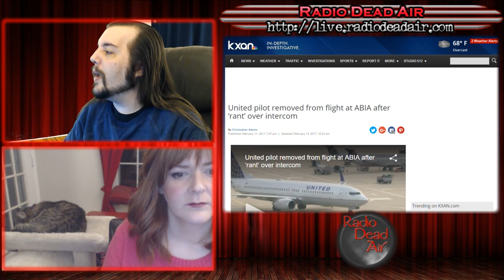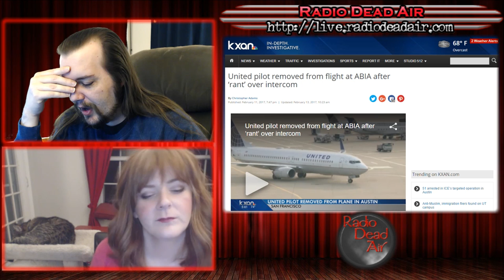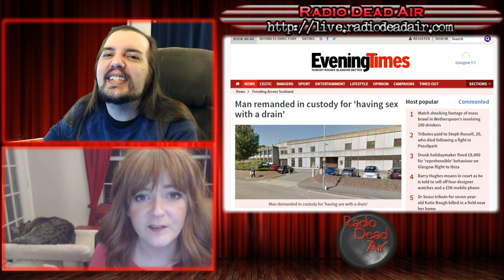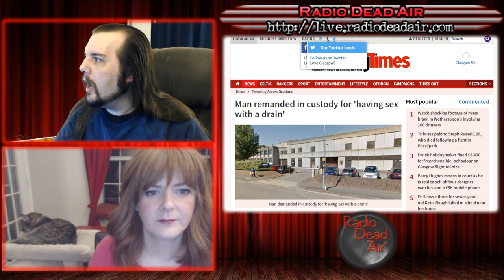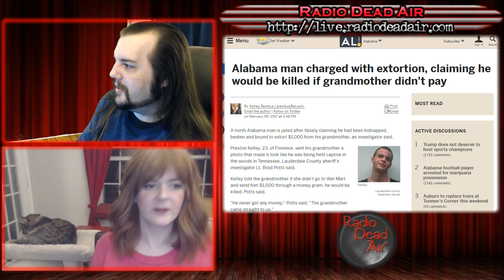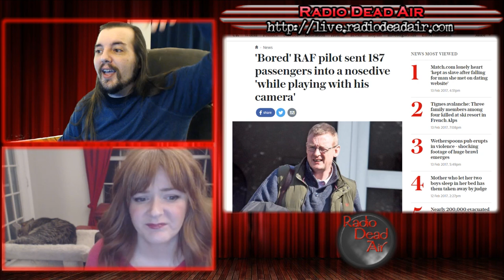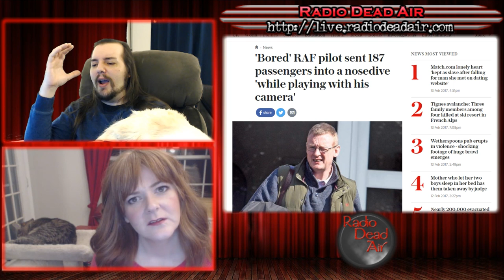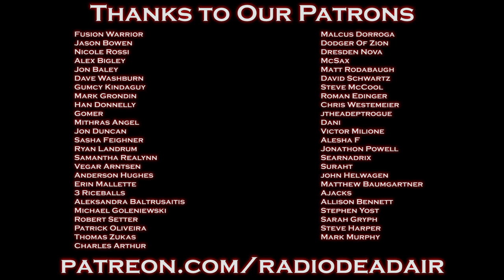WTFIWWY Live - Surprise Vomit Comet - 2/13/17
This week: a man tries to steal $7 billion (but Jesus is cool with it), a pilot reminds her passengers that the only thing between them and death is one person's emotional stability, and we learn it is in fact illegal to use a drive thru while on a sofa ...